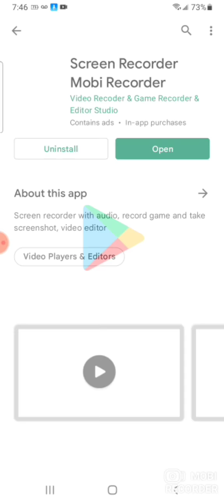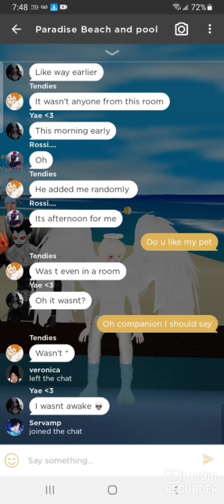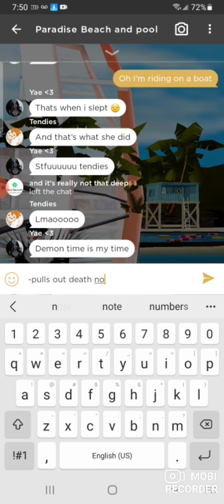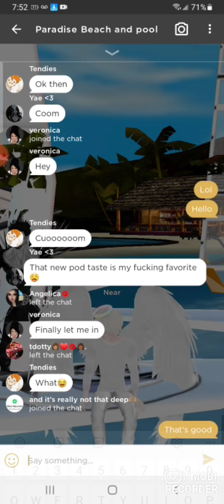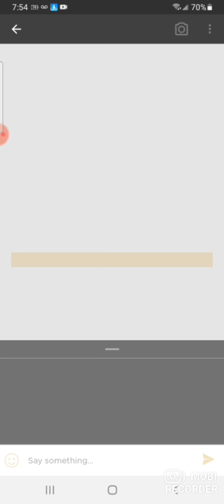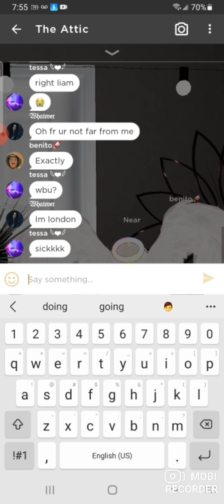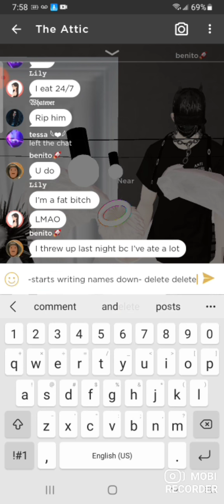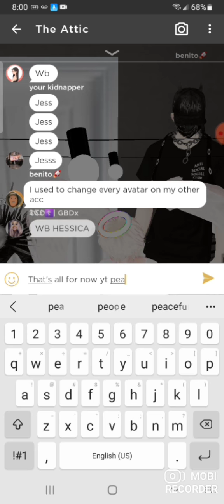imvu near talks to the people of imvu and gets ignored.